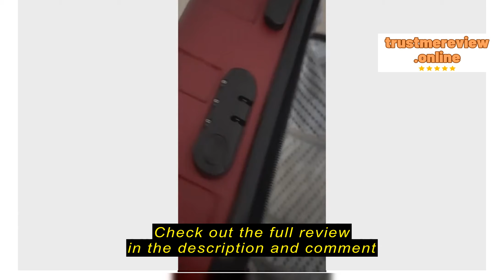Review (SG Ready Stock)Urbanlite LEDGE 24 inch Luggage 360° Spinner Wheels ABS Hard case- ULH8935(U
(SG Ready Stock)Urbanlite LEDGE 24 inch Luggage 360° Spinner Wheels ABS Hard case- ULH8935(Universal Traveller)